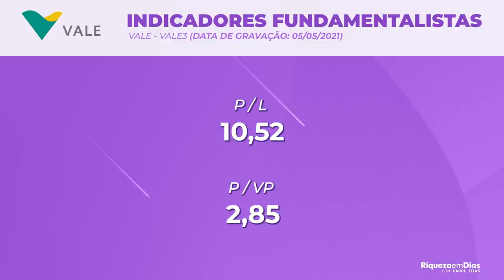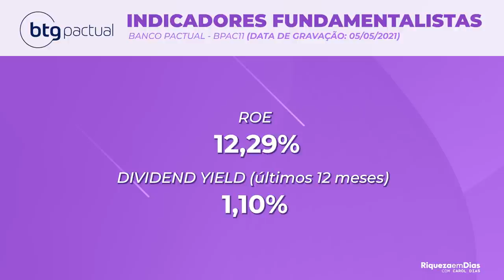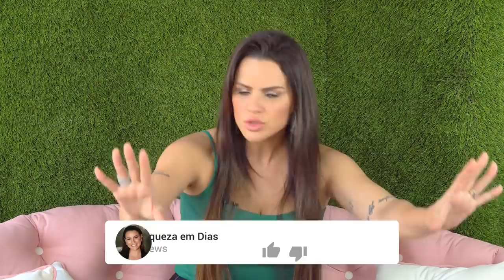PREÇO ALVO de 5 ações DESCONTADAS para investir NESSE mês de MAIO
Nesse vídeo você vai ver:

00:00​ Tema do vídeo
00:30​ Primeira ação VALE3
00:40 Tese de investimento na Vale
01:20 Indicadores Fundamentalistas da VALE3
01:50​ Preço máximo de entrada e preço alvo da VALE3
02:20 ONDE INVESTIR?
03:10​ Segunda ação BPAC11
03:20 Tese de investimento na BPAC11
03:50​ Indicadores Fundamentalistas do BPAC11
04:20​ Preço máximo de entrada e preço alvo do BPAC11
04:40 Terceira ação SBSP3
04:50 Tesa de investimento na SBSP3
05:15​ Indicadores Fundamentalistas da SBSP3
05:40​ Preço máximo de entrada e preço alvo do SBSP3
06:10 Quarta ação RDOR3
06:35​ Indicadores Fundamentalistas da RDOR3
07:00​ Preço máximo de entrada e preço alvo do RDOR3

Separei 4 ações da lista de empresas recomendadas pelos analistas para investir nesse mês de MAIO com preço máximo de entrada em cada ativo e o preço ALVO para cada um deles.